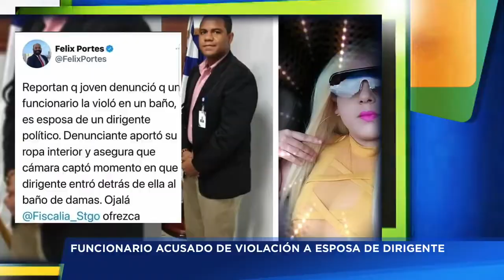Otro escándalos de abusos contra empleadas por parte de funcionarios del PRM, Antonio Gomez Diaz